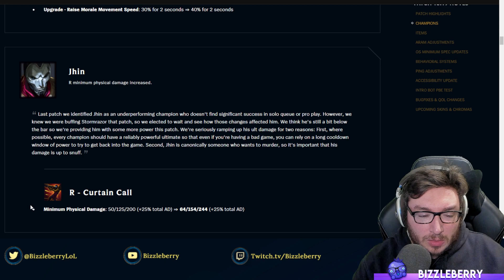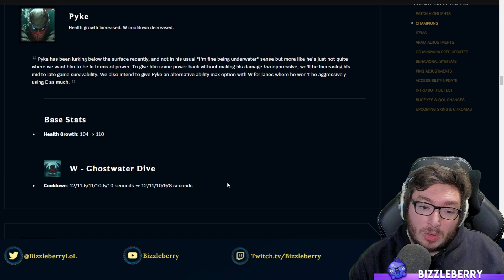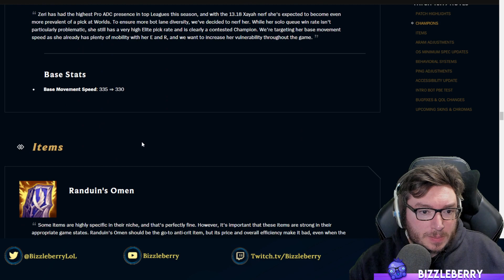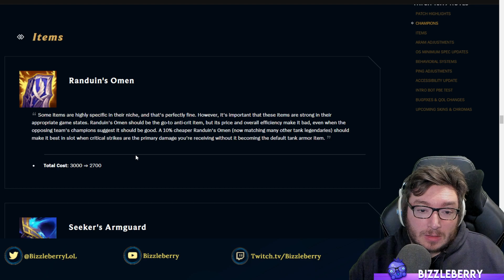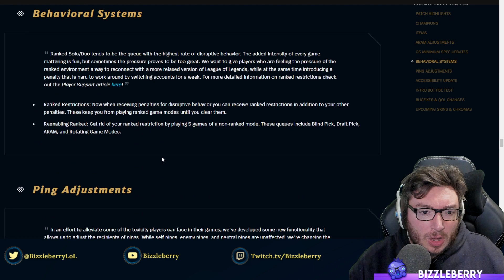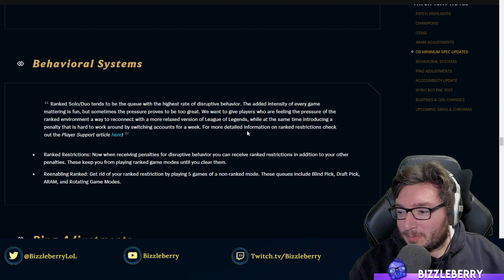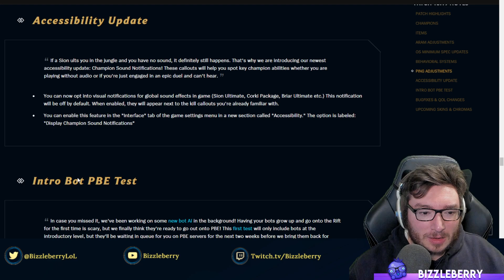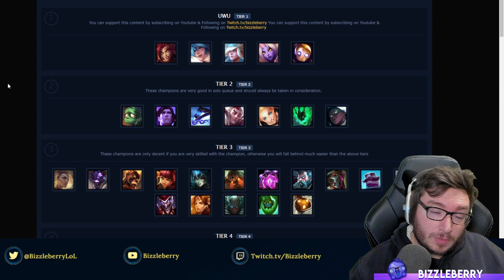Pyke buffed and 'New' Support Tanking item? - 13.19 Support Tier list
The best supports to play in Season 13 patch 13.19 League of Legends

Patch 13.19 Support Tier list